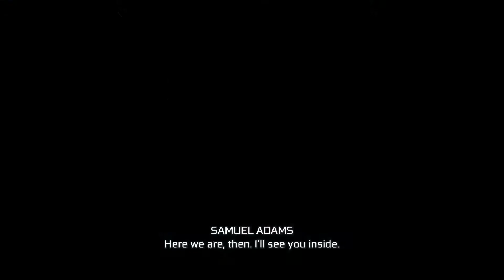Bell plays Assassin's Creed III Remastered part 10 ps4